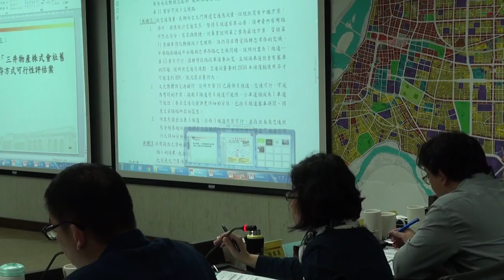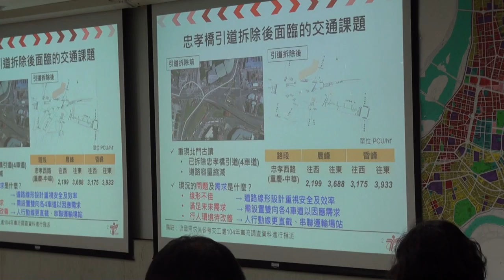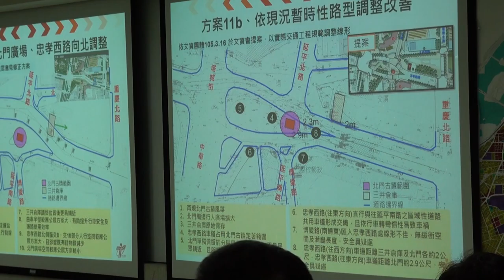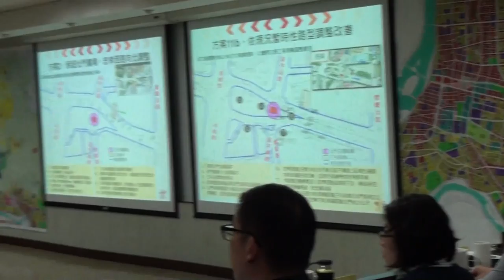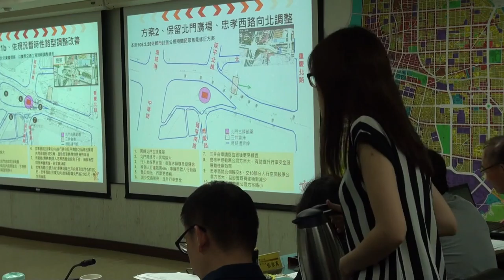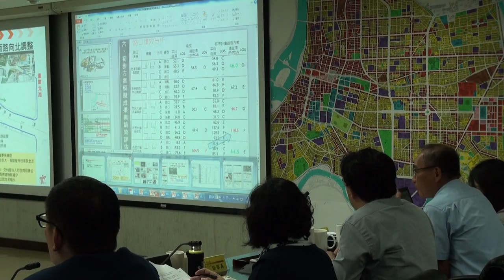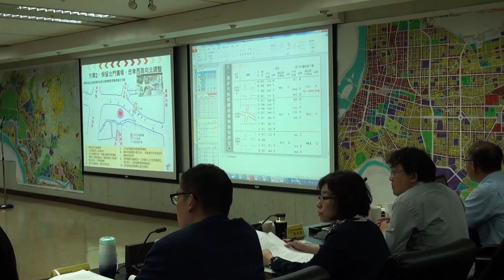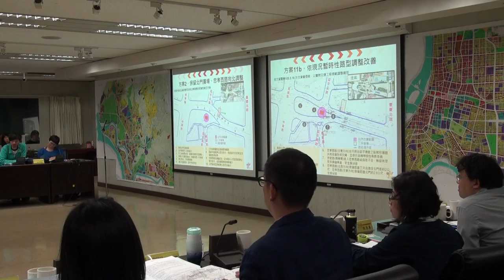臺北市文化資產審議委員會第81次會議-PART2